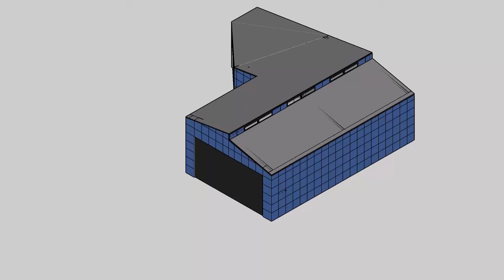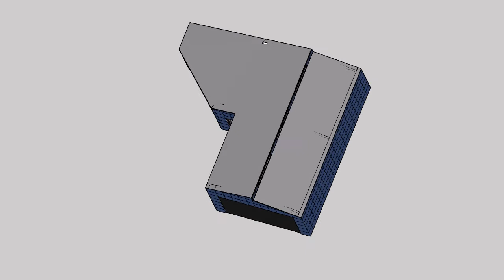video square glass